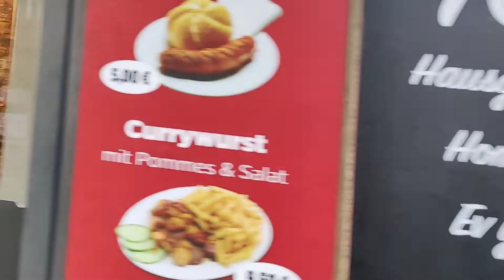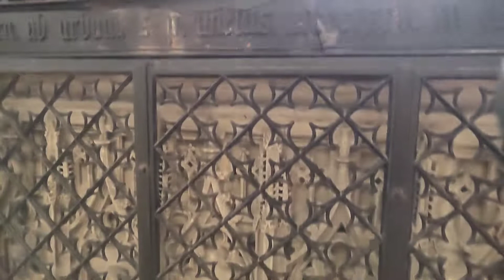Cologne Cathedral, Germany - View from Inside and Outside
Cologne Cathedral is a Catholic cathedral in Cologne, North Rhine-Westphalia, Germany... It is the seat of the Archbishop of Cologne and of the administration of the Archdiocese of Cologne. It is a renowned monument of German Catholicism and Gothic architecture and was declared a World Heritage Site in 1996.

2:02 Cologne Cathedral Outside

9:00 Inside the Cologne Cathedral

12:20 Original Church Music, Organ Playing, Church Choir at Cologne Cathedral